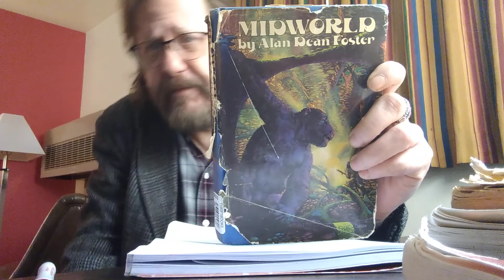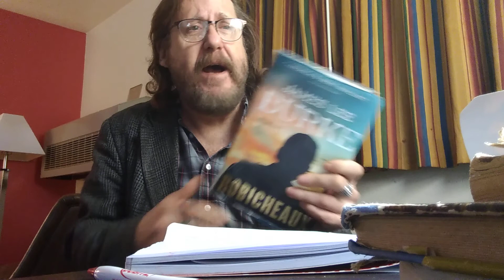The Last Ten Books Tag!